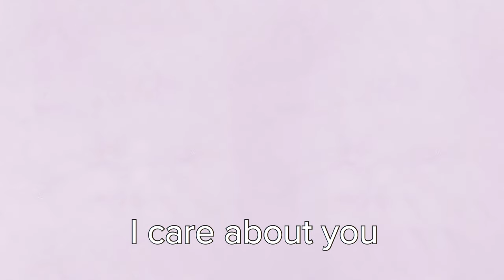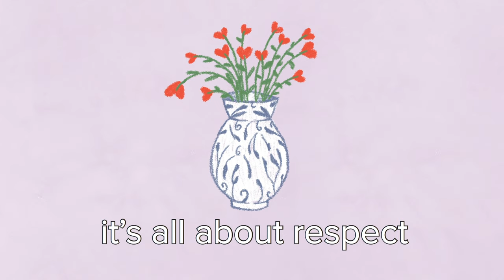All About RESPECT - Song for Students and Kids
Showing respect to the diverse members of our local and wider community is something we all must do in our daily lives. We all come from different places: with different families, homes and beliefs.

It's important we show respect through kindness, empathy and support for all people around the world. Through respect, we can support our own wellbeing and the wellbeing of others, too.

RESPECT!